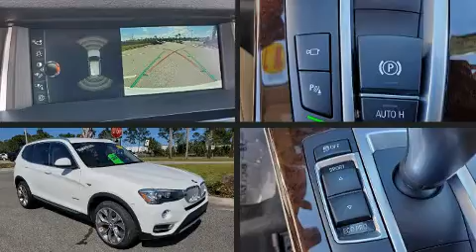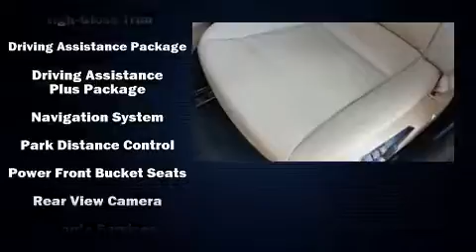2017 BMW X3 sDrive28i in Daytona Beach, FL 32124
Fields BMW of Daytona
1050 N. Tomoka Farms Rd.

You can expect a lot from the 2017 BMW X3. With fewer than 25,000 miles on the odometer, this vehicle proves competitive in its price class based on its condition and value. It features an automatic transmission, rear-wheel drive, and a 2 liter 4 cylinder engine. A turbocharger further enhances performance, while also preserving fuel economy. Top features include air conditioning, front and rear reading lights, an automatic dimming rear-view mirror, power door mirrors, a power rear cargo door, lane departure warning, a roof rack, and power front seats. BMW ensures the safety and security of its passengers with equipment such as: dual front impact airbags, front side impact airbags, traction control, brake assist, anti-whiplash front head restraints, a panic alarm, an emergency communication system, and 4 wheel disc brakes with ABS. For added security, dynamic Stability Control supplements the drivetrain. This vehicle has achieved Certified Pre-Owned status, by passing BMW's rigorous certification process. Our aim is to provide our customers with the best prices and service at all times. Please don't hesitate to give us a call.